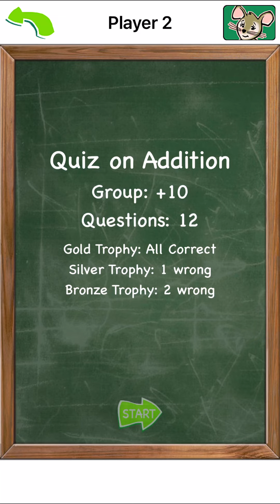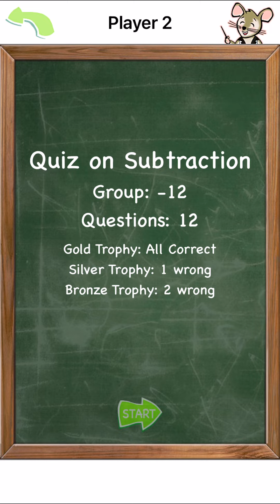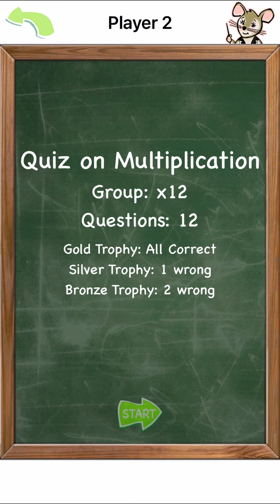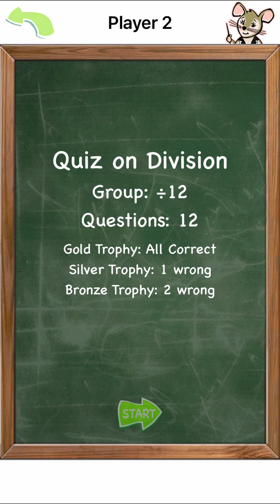TeachMe Math Facts player 2